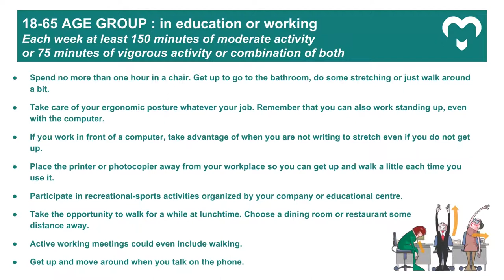Guide to being an active person